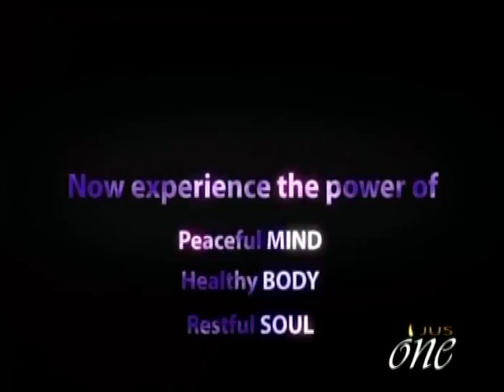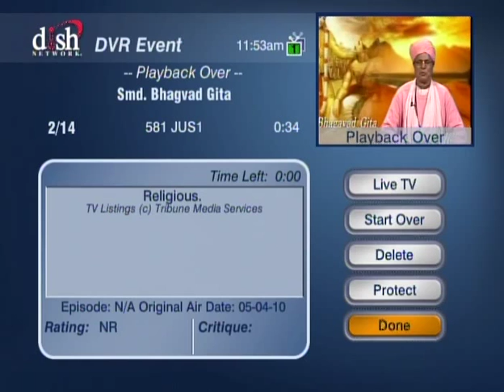HH Sankhya Swami Maharaja 18G Gita lecture in America.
The confidential knowledge given by Lord Krishna to His friend Arjuna, please watch this video. jai gopal.